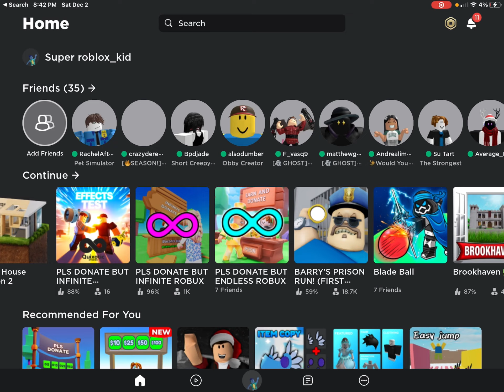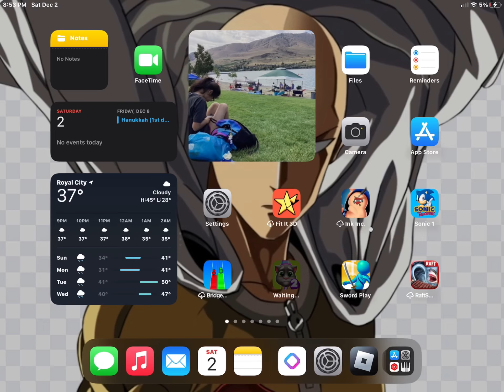Strongest battle grounds New MAP UPDATE AND ATOMIC SAMURAI ULTIMATE (Little game play)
This is my first capcut so this might be bad but I finally used my intro capcut thank you.

e

A

S

P

O

R

T

S

H

E

H

E

ok bye :D